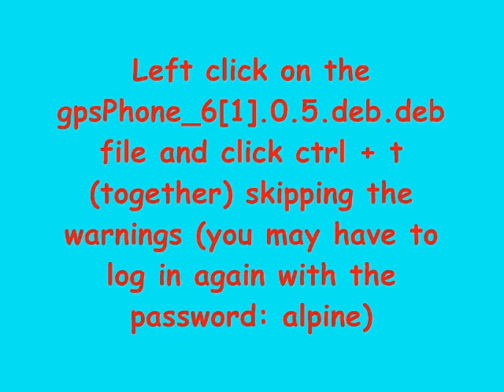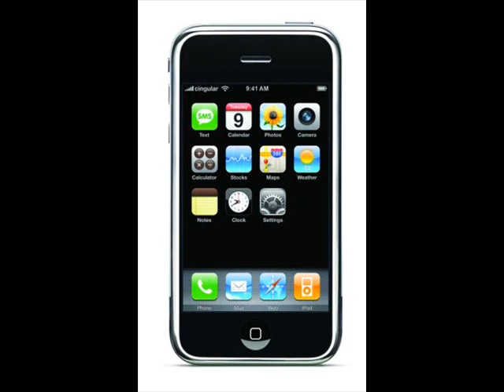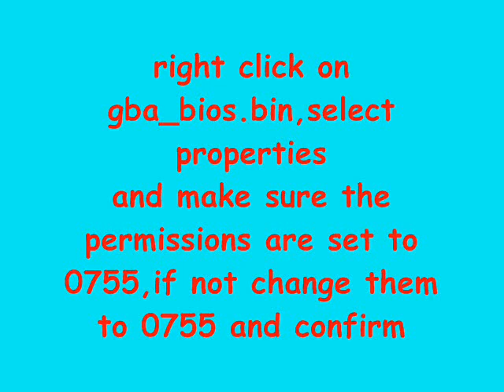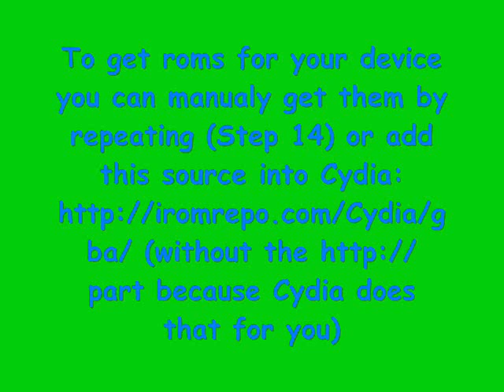gpsphone 6.05 + 6.25 crack ipodgenius1x1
YeahI found out how to crack this app. Also the latest version 6.25 is further down in the description! If anyone wants to make thier own video about this you must include that you got this information from me.  And you must tell the people who got the information form you to say I was the one where you got the information from.

--- Enternet Links ---

(Step 1) Turn on your iPod Touch or iPhone

(Step 2) Open up Cydia and let it load up

(Step 3) Search and download OPEN SSH

(Step 4) Download WinSCP and set it up, than launch it

(Step 5) Navigate to the directory: /var/mobile/Media and drag & drop the ROMs folder I
provided into it

(Step 6) Now go into ROMs - GBA and right click on gba_bios.bin,select properties
and make sure the permissions are set to 0755,if not change them to 0755 and confirm

(Step 7) Navigate to /var/tmp

(Step 8) Place the gpsPhone_6[1].0.5.deb file here

(Step 9) Left click on the gpsPhone_6[1].0.5.deb.deb file and click ctrl + t
(together) skipping the warnings (you may have to log in again with the password: alpine)

(Step 10) Enter this command:dpkg -i /tmp/gpsPhone_6[1].0.5.deb and than hit execute

(Step 11) While you wait, go to CoolROM's website or google a gba rom (game) that you
would really like to have

(Step 12) When the task sasy something like "Setting up .com.zodttd.gpsphone 6.05...
(or something) you should wait about 5-15 minutes to finish

(Step 13) You have to close SSH and reboot your computer (but not ur ipod touch or
iphone) and than relaunch SSH do the next step because SSh will be very slow if you dont

(Step 14) Navigate your way to /var/mobile/Media/ROMs/GBA and drag & drop the gba rom file
you downloaded here

(Step 15) Go into /var/stash/Applications.pwn/gpsphone.app

(Step 16) right click on gba_bios.bin,select properties

(Step 17) If there is no gba_bios file in this directory place the one I provided here
and right click on gba_bios.bin,select properties and make sure the permissions are set to
0755,if not change them to 0755 and confirm

(Step 18) Close SSH and turn off your device for about 5 minutes and there you have it!

*** To get roms for your device you can manualy do them by repeating (Step 14) or addthis source into Cydia (without the http:// part because Cydia does that for you)

     *** To SSH you have to download the program winSCP for your computer and OPENssh on your device. You must than create a log in ID. The username you will use is root followed by ip adress your device is using for wifi and the password is alpine. Formore clear insturctions go to an SSH video as I do not have one yet but I am making one.

For the 6.25.deb file you can follow this entire process but instead enter this code after the ctrl=t command step(STEP 10):dpkg -i /tmp/com[1].zodttd.gpsphone_6.2.5_iphoneos-arm.deb